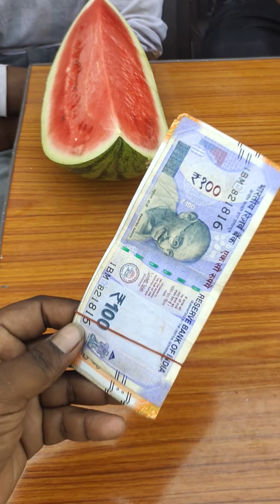finish the watermaleon and win 100000 first prize